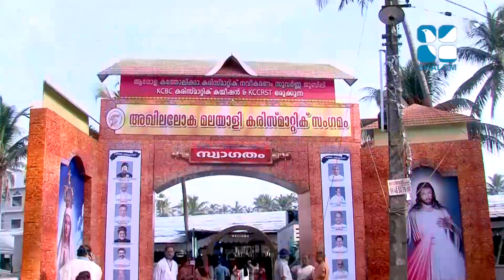Charismatic Jubilee Convention Epi:07 Bp Chakkalackal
Charismatic Jubilee Convention Epi:07 Bp Chakkalackal Shalom TV